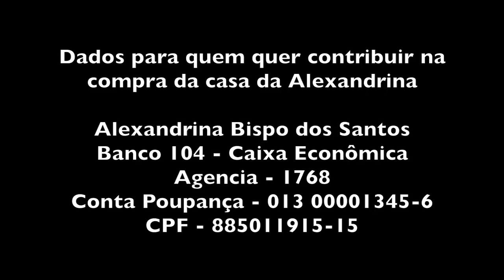PEIXE NO PÃO E SALADA DE GOYÁ COM ALEXANDRINA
INGREDIENTES DO PEIXE

Peixe para assar
Cebola
Coentro
Cebolinha
Tempero baiano

Óleo
Água
Fermento
Açúcar
Gema de Ovo

Preparar a massa de pão com antecedência de pelo menos uma hora. Pode ser massa de pizza.
Temperar o peixe com sal com alho, tempero baiano, cebola, cebolinha e deixar pegar o tempero.
Abrir a massa numa forma grande o suficiente para caber o peixe e deixar uma aba para dobrar.
Colocar o peixe na forma com a massa.
Abrir outro pedaço de massa e cobrir.
Emendar as duas massas e levar ao forno baixo para médio porque peixe assa depressa e o pão demora mais.
Deixar no forno por aproximadamente 50 minutos e verificar se o pão assou.
Estando assado o pão, abrir a massa, retirar a capa superior e é só alegria!

Bom Apetite!